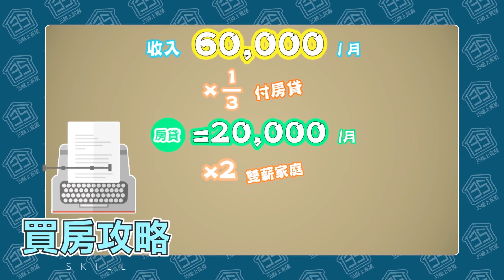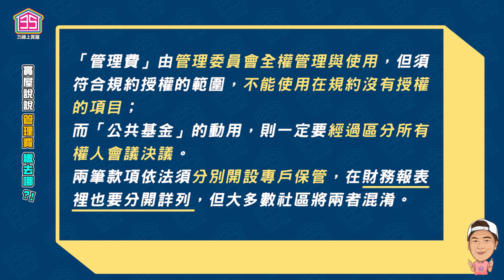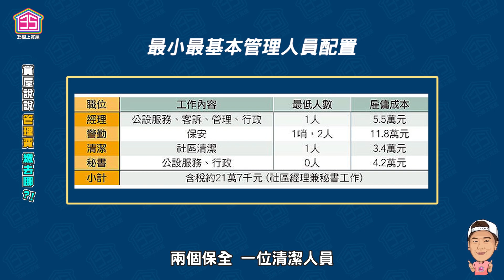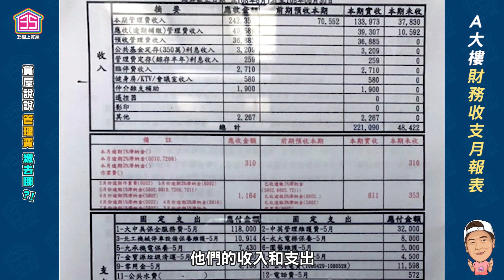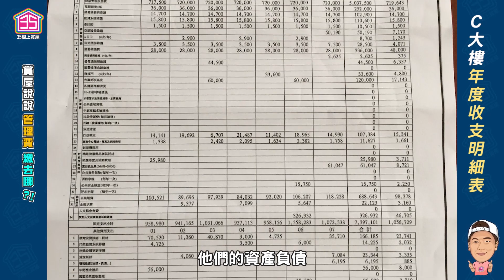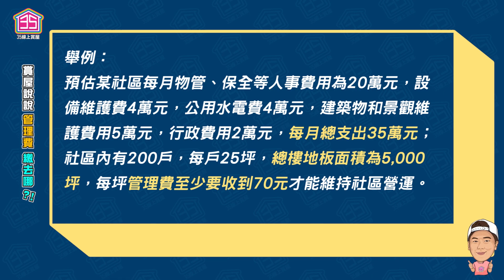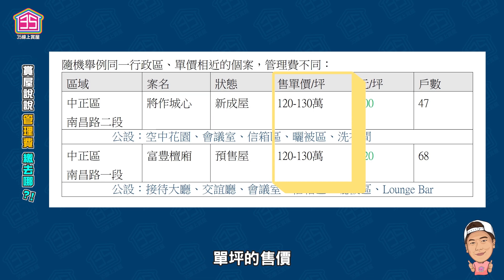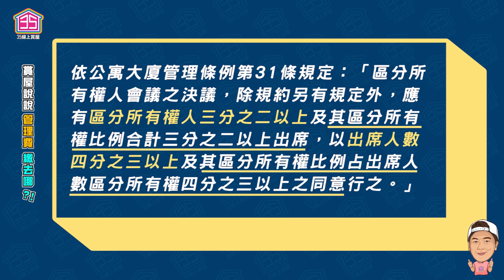【賞屋說說】☛管理費！繳到哪去了？！ | 公設花費 | 住戶自治｜管委會 | 財務報表 | 人事成本 | 物業公司☚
今天跟大家聊一下
我們繳交昂貴的管理費
到底繳交到哪裡去了？
當然也有很多社區管理不當的
大家可以找到一些條例規範
去整頓自己的社區喔～

影片介紹以懶人包為主
如果漏說了什麼，歡迎在底下留言喔！
任何的補充資訊也歡迎大家留言提供~
分享獲得更多！

↓↓🌟35線上賞屋官方網站🌟↓↓
↓↓🌟加入【VIP會員頻道】收看更多精彩內容吧🌟！↓↓
【Email】工商合作 | 爆料投稿 | 售屋委託 _ 請來信↓↓
35線上賞屋xTRIDENT聯名款帽子 售價880元( 35線上賞屋布標為贈品 )